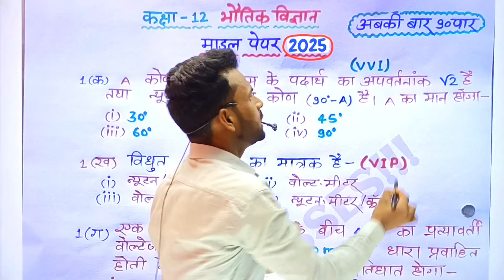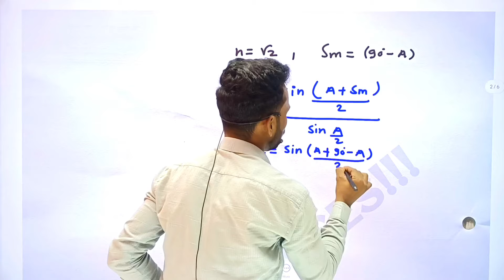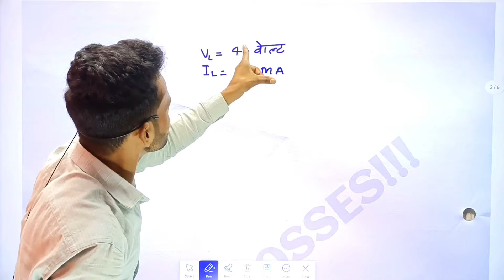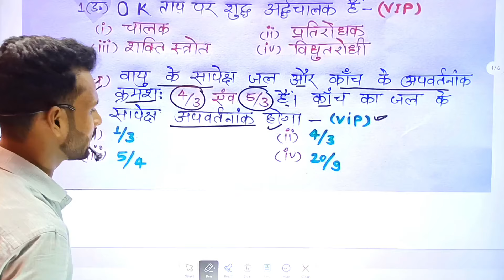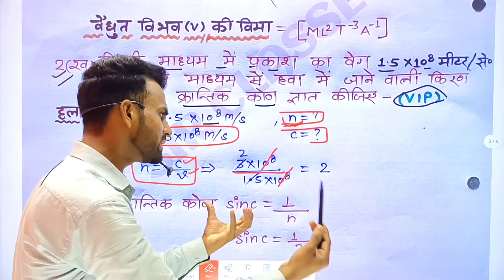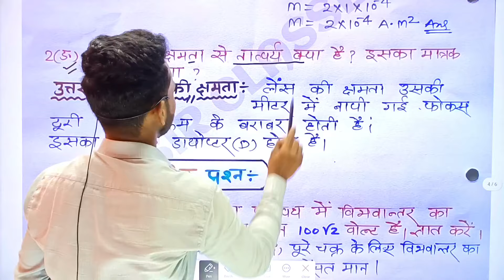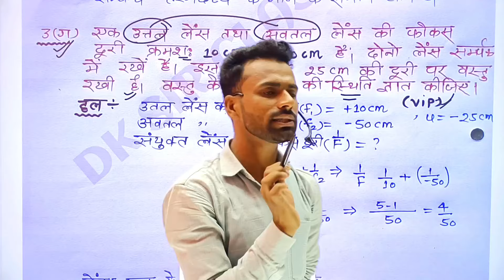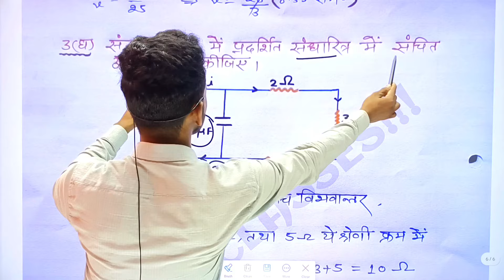कक्षा 12 भौतिकी विज्ञान मॉडल पेपर 2025||12th Physics Model paper with solution 2025||ऐसा आएगा देखलो